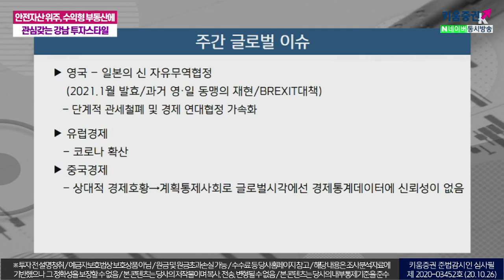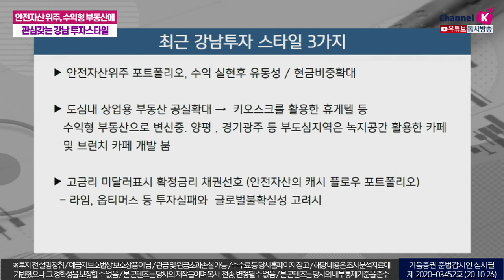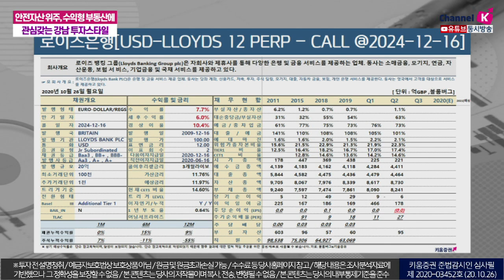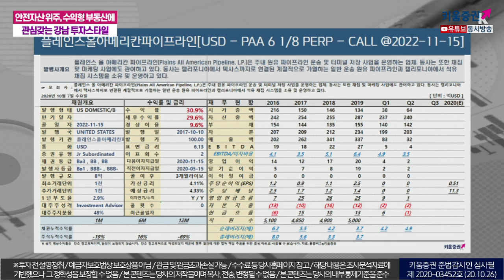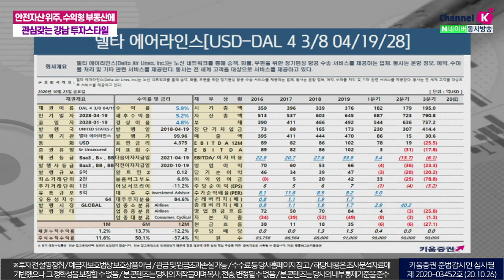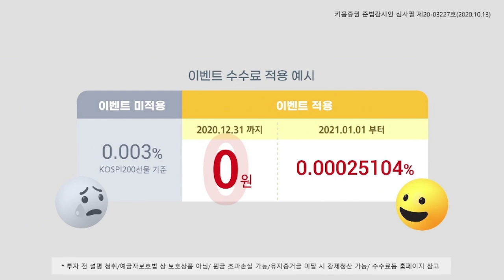안전자산 위주, 수익형 부동산에 관심갖는 강남 투자스타일 (자산관리토크쇼/20.10.26)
00:00 오프닝
01:06 주간 글로벌 이슈
11:09 최근 강남투자 스타일 3가지
17:44 로이스은행
19:40 플레인스올아메리칸 파이프라인
23:30 텔타 에어라인스

​「좋아요」와 「구독」 잊지 말고 눌러주세요​​